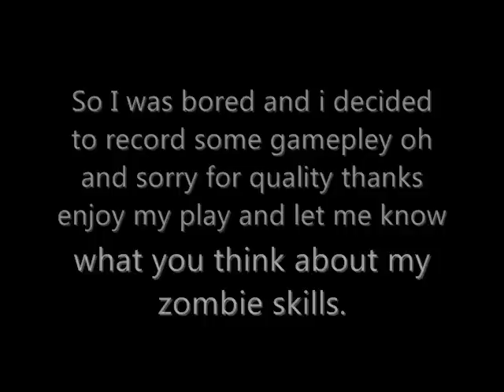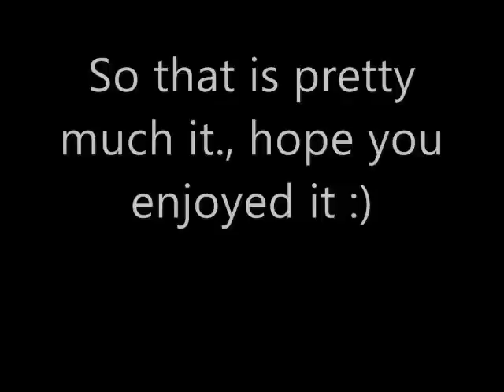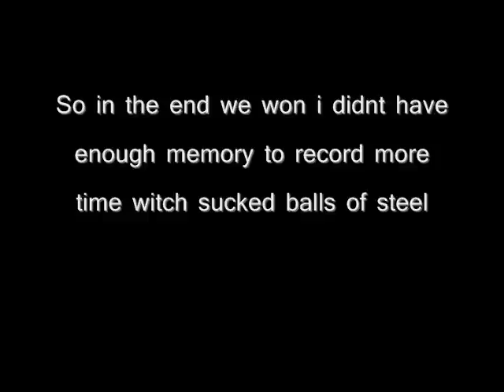Left 4 Dead Online play with sounds: by Shadowtriber666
UPDATE 2/28/09: Valve will update the new online versus maps Death toll, and dead air. read forums to find out more.